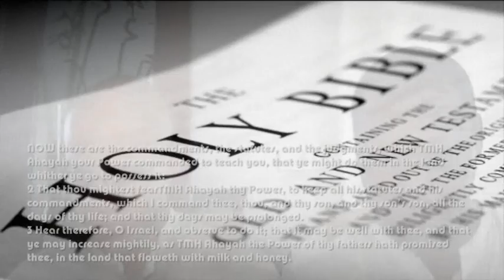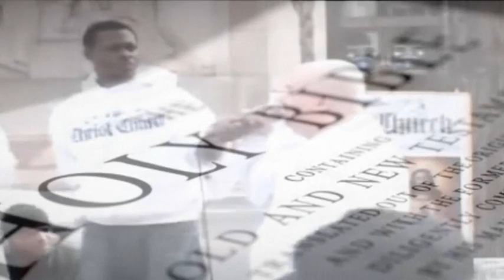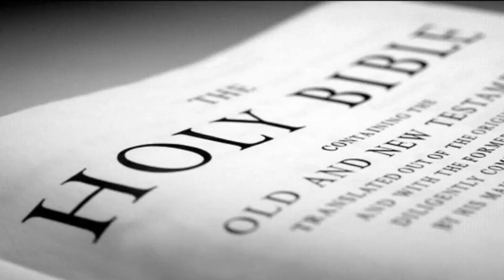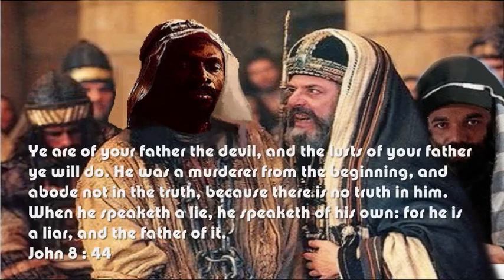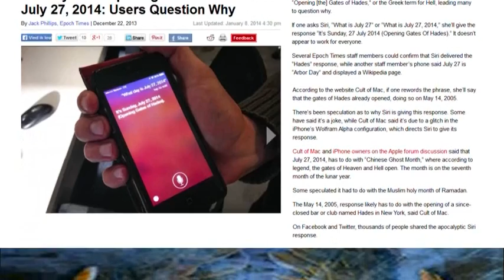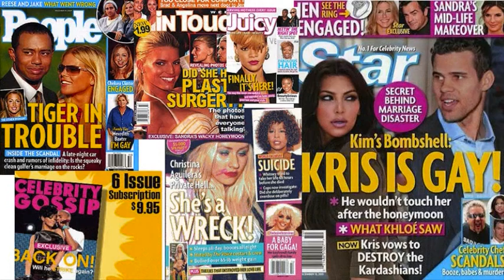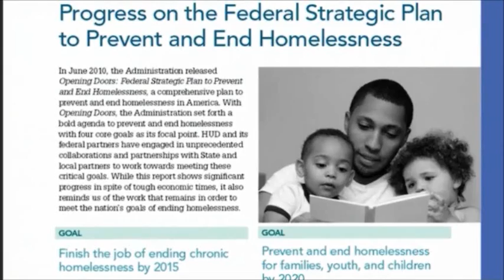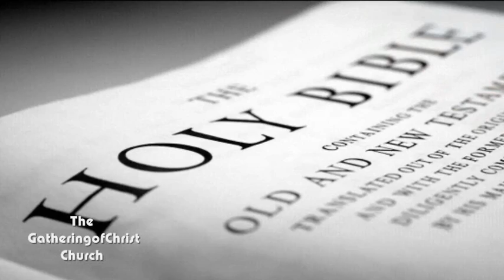GOCC ENDTIME PROPHECIES - THE EVIL SPIRITS ATTACKS AGAINST THE ELECT